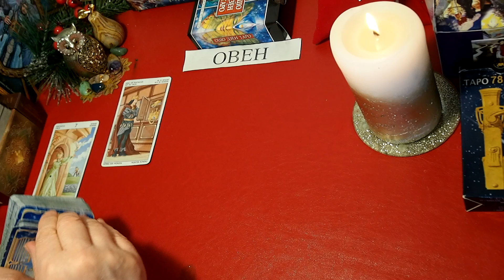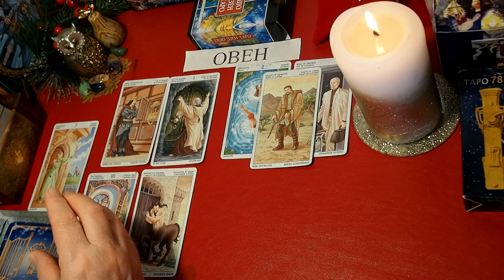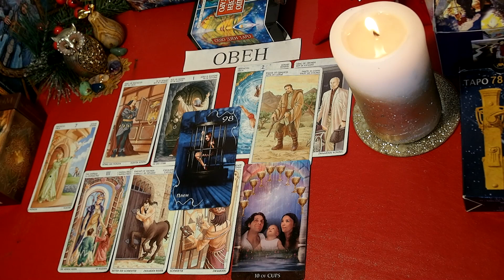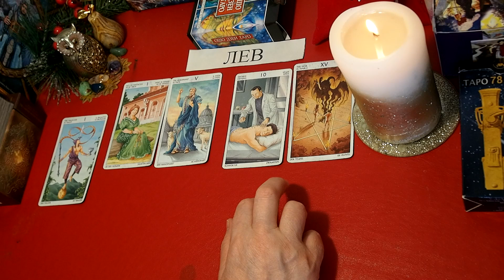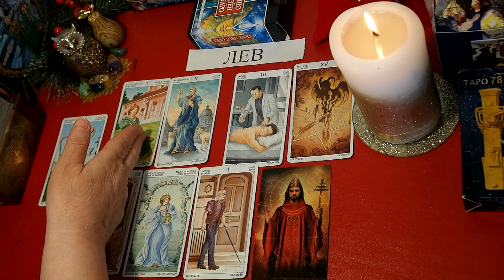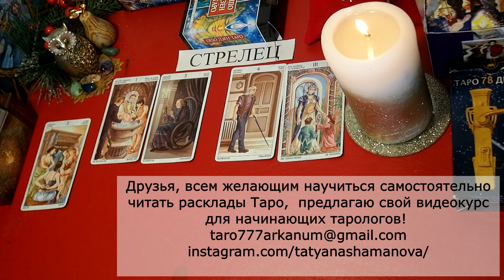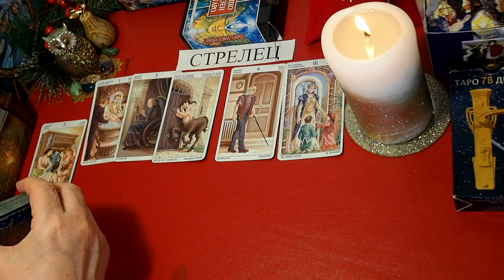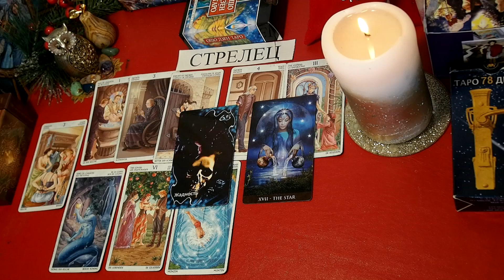ТАРО. АПРЕЛЬ 2021. Овен, Лев, Стрелец. Прогноз. Стихия ОГНЯ. Что будет? Онлайн гадания.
Овен, Лев, Стрелец.  АПРЕЛЬ  2021 года. Таро Прогноз от Татьяны Шамановой. События. Ваш настрой и действия. Что сбудется? Отношения.  Деньги. Работа. Совет Таро.  Онлайн гадание.

Тайминг: Овен – 00:00; Лев -  11:54 ;  Стрелец  -  23:56.

ОБУЧЕНИЕ для начинающих - Запись на обучение Таро – через электронную почту или Инстраграм. Программа обучения для начинающих: Практика раскладов Таро – от простого к сложному.. Базовый видеокурс «Как научиться читать расклады? »

ЛИЧНАЯ ЖИЗНЬ. БУДУЩЕЕ. – Онлайн гадание. ТРЕПЫХАТЬСЯ или БУДЬ ЧТО БУДЕТ. Сценарий событий. ВРЕМЯ ПЕРЕМЕН. Таропрогноз. НАПЕРЕКОР СУДЬБЕ ВОРОНКА СУДЬБЫ ТОП-5 главных событий на 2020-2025 годы. Переход границ. ОНЛАЙН-ГАДАНИЯ – Плейлист